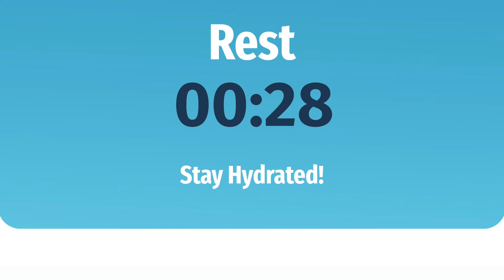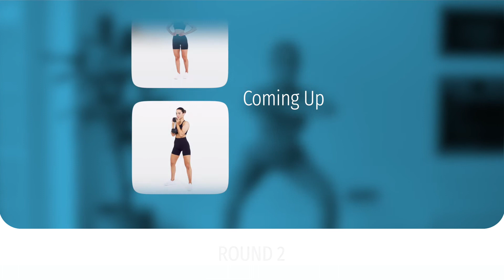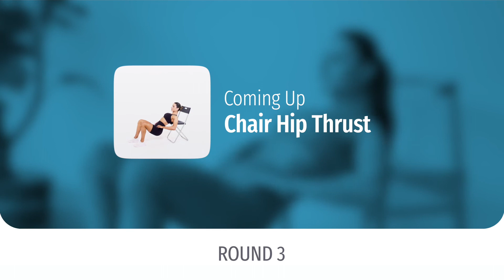15 Minutes Legs & Booty Workout! NO EQUIPMENT | KRISSY CELA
A 15 minute workout that you can perform anywhere, anytime.

This workout is perfect for a quick session in your dorm room!

Access 15% student discount with student beans.